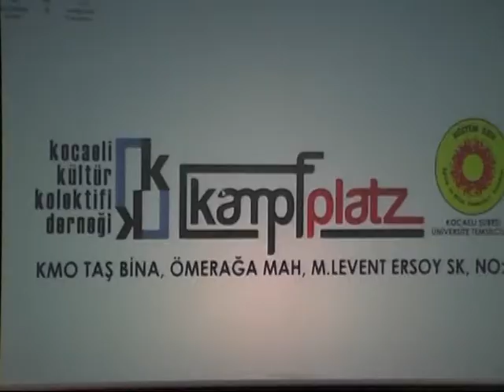Taner Yelkenci Devlet ve Hukuk Teorisi Sempozyumu: I. Oturum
Kocaeli Kültür Kolektifi Derneği, kampfplatz Dergisi ve Kocaeli Eğitim-sen tarafından 22-23 Haziran 2013 tarihlerinde düzenlenen Taner Yelkenci Devlet ve Hukuk Teorisi Sempozyumu